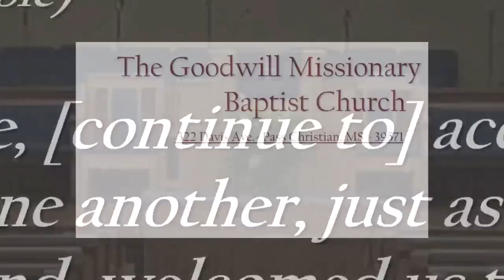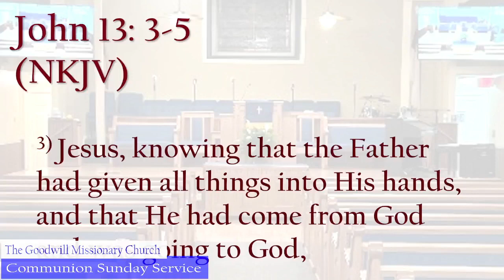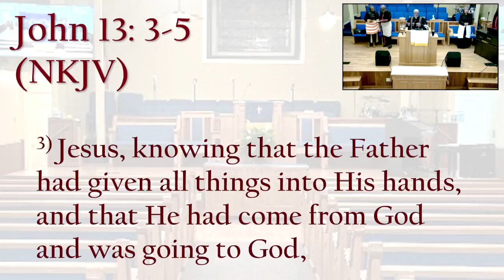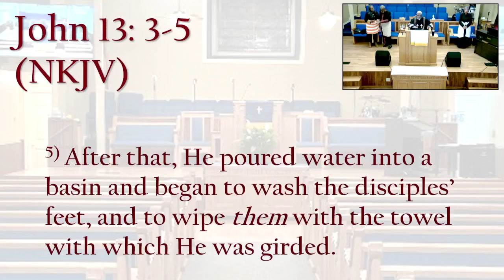The Goodwill Missionary Baptist Church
Communion Sunday Worship Service.
Today's Message Presented By
Dr. Harry L. Toussaint, Pastor